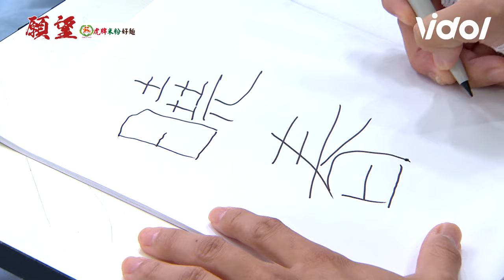願望│EP31 冠傑醒了！曉春還願狠心離開 珍妮為了冠傑求探病｜三立娛樂星聞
★訂閱【女孩要幹嘛】甜寵浪漫戲劇看到飽